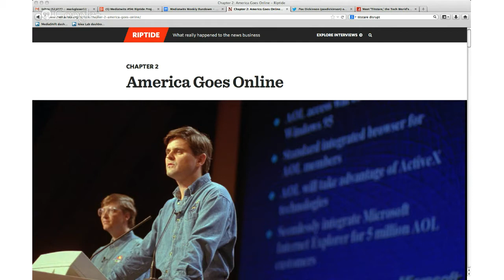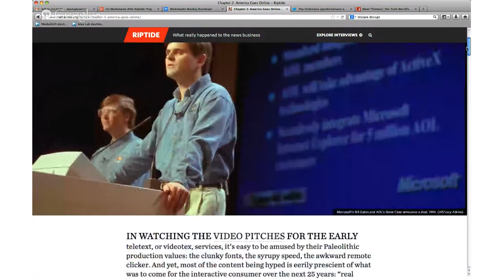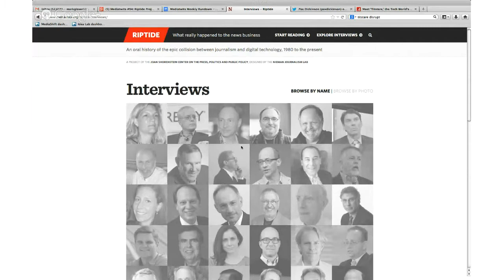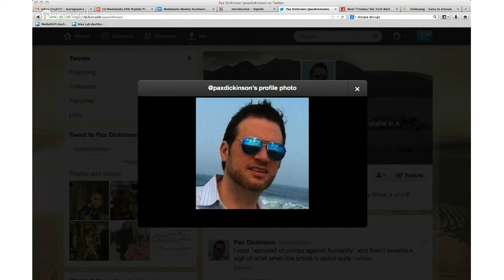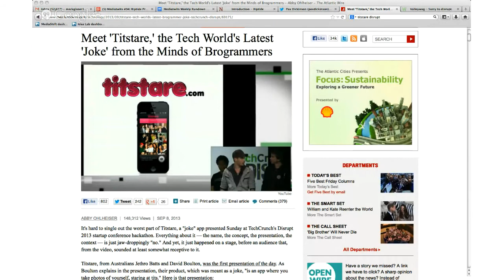Mediatwits #94: How Riptide Sunk Legacy Media; Ugly Sexism at Disrupt, Business Insider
This was not a stellar week for the tech media world. The Riptide project was an in-depth look by news pioneers at early efforts by traditional media to adapt to the rising tide of disruption — and how they failed. The trio of researchers interviewed 61 people, many key players in the early days of the web, including Google's Eric Schmidt, AOL's Steve Case and Twitter's Dick Costolo. But the project was vilified for including 54 interviews of white men, with few people of color or female voices. It wasn't the only slight for women in tech: Business Insider CTO Pax Dickinson was fired for a stream of offensive tweets, while the TechCrunch Disrupt hackathon produced two inappropriate presentations, including for an app called TitStare. For this show, our special guests include two of Riptide's authors, Paul Sagan of Akamai, as well as Andrea Peterson, tech policy blogger for the Washington Post's The Switch. MediaShift's Mark Glaser will host, along with regulars Andrew Lih of American University and Ana Marie Cox from the Guardian.